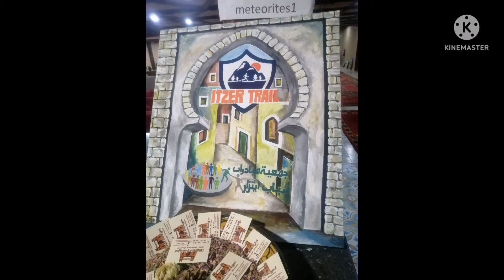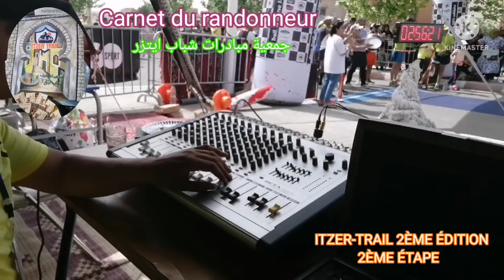ITZER-TRAIL 2ÈME ÉDITION 2ÈME ÉTAPE ,